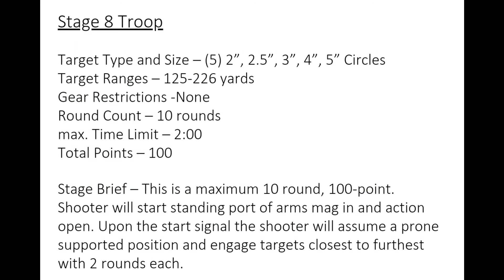NRL22 Championship || Stage 8 Debrief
In today's video, Johnathon gives us a debriefing of stage 8 of the 2021 NRL22 Championship.

Check us out on our website where we post gear review articles and more.